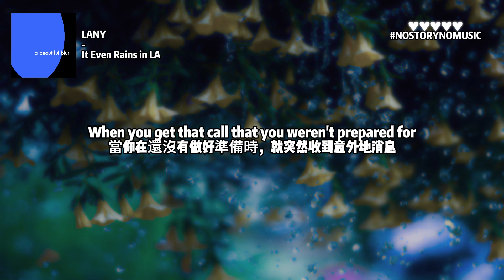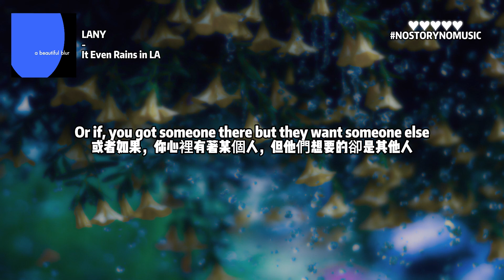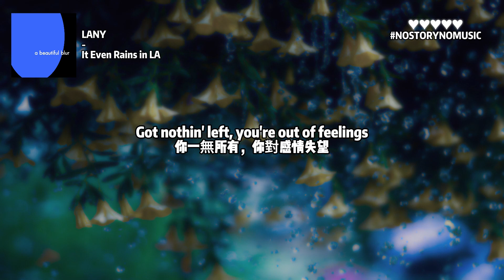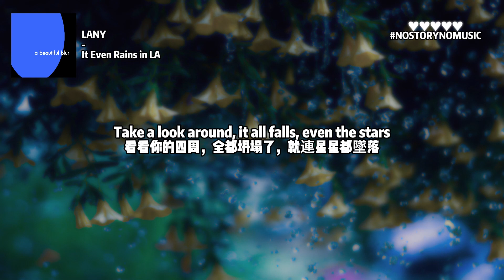LANY - It Even Rains in LA 就連洛杉磯都會下雨 ｜艷陽高照的地方，也會有下雨的時候。｜ 中英動態歌詞 Lyrics